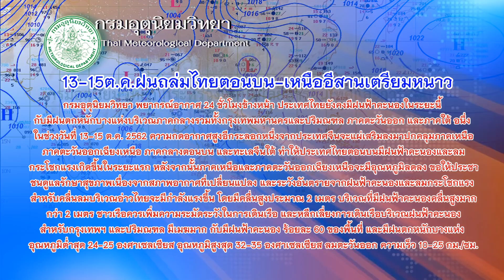พรรคเล็กขู่ไม่ยกมือให้หากพ.ร.บ.งบฯไม่ชอบธรรม : ข่าวต้นชั่วโมง 08.00 น. (10-10-2562)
- "ปรีดา" รอชำแหละงบศึกษาธิการ รับโอกาสคว่ำก็มี ยันหากไม่ชอบธรรมไม่ยกมือให้แน่นอน
- ผู้บังคับการตำรวจนครบาล 8 เผยรอผลชันสูตร"ลันบาเบล"รอบ 2 นิติวิทยาศาสตร์ ยืนยันไม่ละเลยทุกหลักฐาน
- กรมอุตุฯเผย 13-15 ต.ค.นี้ ประเทศไทยตอนบนมีฝนฟ้าคะนอง ขณะภาคเหนือ-อีสาน อุณหภูมิลด